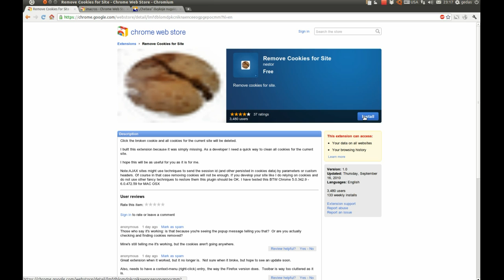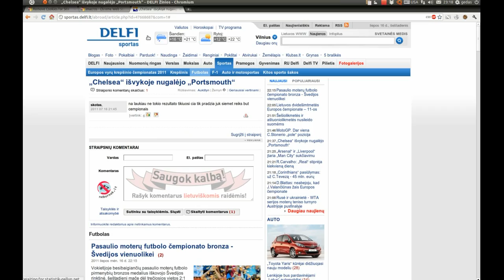Kaip kedofilai ir 5kolona reitingus klastoja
video patalpintas rysiumi su tuo siukslynu kuris yra delfi komentaruose ir fioletiniu maru.

Jei reikia daugiau "rankyciu " automatizavimui naudokit lmacros

Tikiuosi delfis prades moderuoti ar kitaip priziureti komentarus.